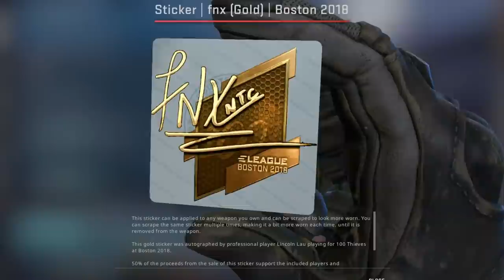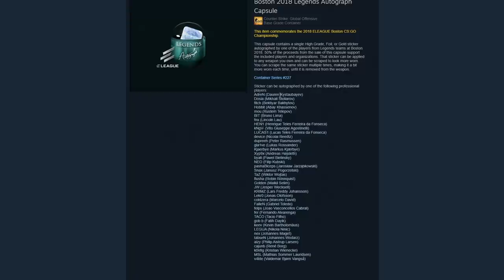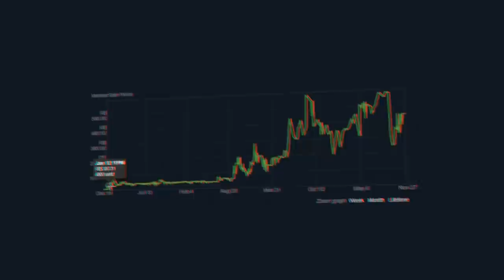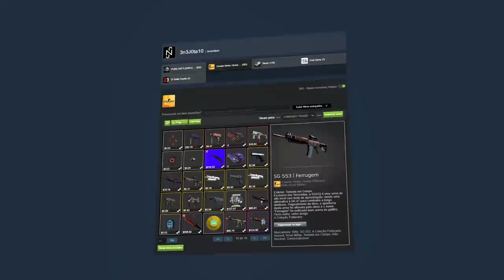o ÚLTIMO ADESIVO do FNX foi vendido para um Jogador de Futebol...